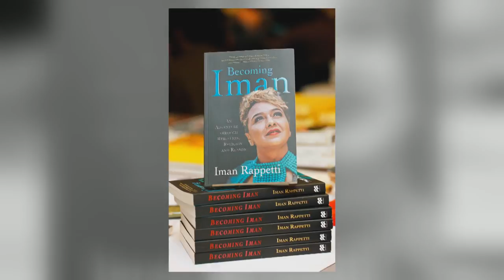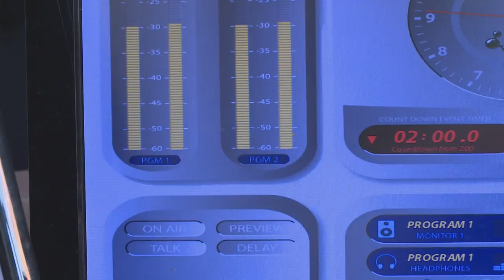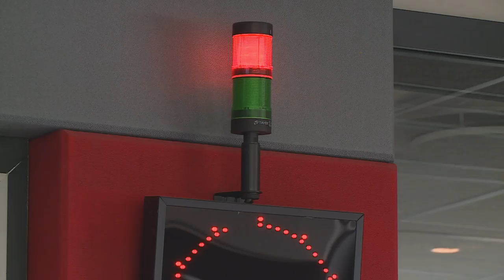Iman Rappetti : Radio Talk Show Host & Author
As a radio talk show host, Iman Rappetti is in dialogue with her listeners every working day, and as a journalist, she’s covered thousands of stories, locally and abroad. Despite this, we didn’t know much about her back story – until she published her autobiography recently.  Kriya met up with Iman to find out more about the personality behind the microphone – and the author behind the book...